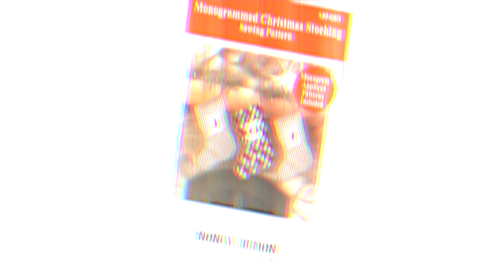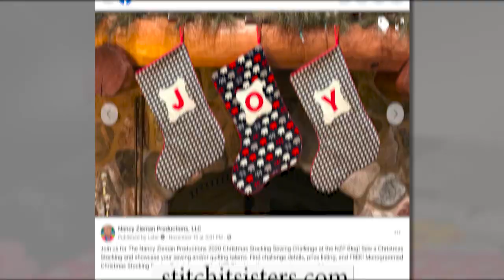Stitch it! Sisters Monogrammed Christmas Stocking S!S 201 by Nancy Zieman Productions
Watch the NEW! Stitch it! Sisters Program 201: Monogrammed Christmas Stocking Sewing Tutorial & purchase the exclusive Monogrammed Christmas Stocking Bundle Box at ShopNZP.com!

Join Stitch it! Sisters Deanna Springer, Dana Casey, and Denise Abel, real life sisters from Team Nancy Zieman Productions, for fun sewing adventures in their new sewing video series. Watch the Stitch it! Sisters as they share step-by-step sewing, quilting, and machine embroidery techniques – featuring Nancy Zieman's Classic Timesaving Sewing Techniques at StitchitSisters.com.

Introducing the NEW! Monogrammed Christmas Stocking Sewing Tutorial Video by the Stitch it! Sisters! Create your Holiday! Make our Monogrammed Stocking an afternoon of sewing fun. Tune in and watch as Deanna Springer and Dana Casey personalize Christmas Stockings with our Applique Monogram Printable and our easy step-by-step sewing tutorial. Find our FREE! Monogram Applique Printable PDF at the Nancy Zieman Productions Blog!

Purchase the NEW! Monogrammed Christmas Stocking Pattern, Timesaving Sewing Tools, Quilting Supplies, Fabrics, and Exclusive Project Bundle Boxes at ShopNZP.com!

Visit The Nancy Zieman Productions Blog and view over 270 FREE online sewing, quilting, and machine embroidery tutorials. Find Team NZP's top sewing, quilting, and machine embroidery tips and techniques, as well as easy-to-follow project instructions. Share in the fun and discover the absolute easiest ways to sew

Follow the Stitch it!

Follow the Stitch it! Sisters on Instagram

Stitch it! Sisters is made possible by BERNINA, Clover USA, Pellon, Riley Blake Designs, and OESD Oklahoma Embroidery Supply & Design.